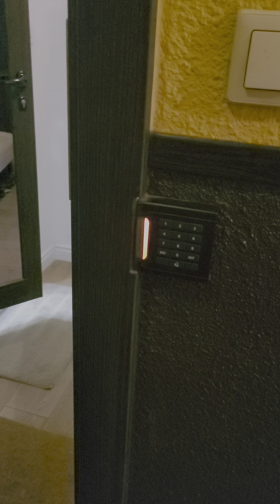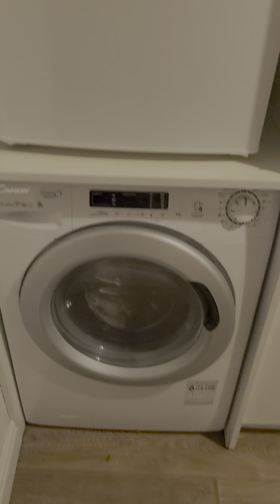Booking.com София. Квартира в центре. 107$канадских с паркингом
Прекрасная квартира в Софии.
Провожаем мужа в Торонто.